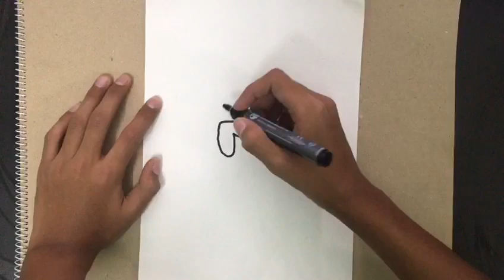How To Draw Barbarian | Clash of Clans